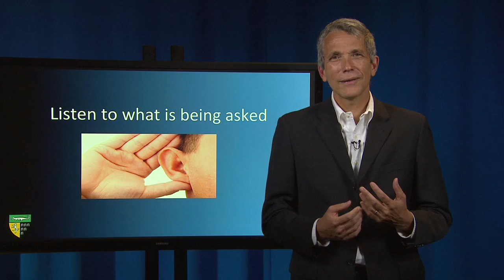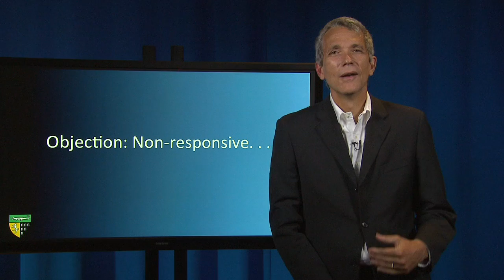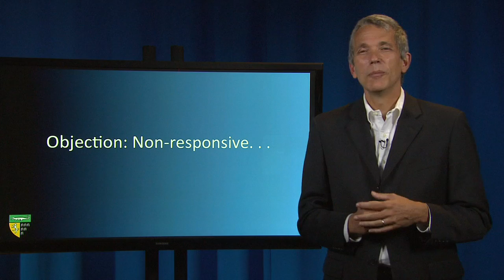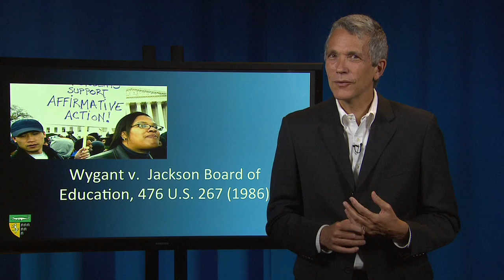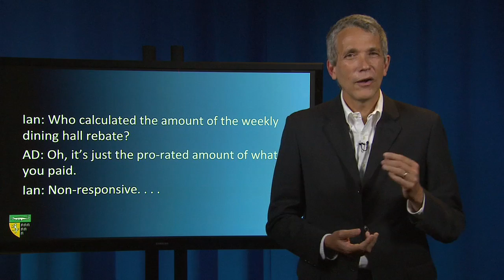Objection! Non-Responsive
Enjoying the lectures? Come join Prof. Ayres' on Coursera! Enrolling in his course will allow you to join in discussions with fellow learners, take assessments on the material, and earn a certificate!

Whether you are an advanced law student looking to review the basics, or an aspiring law student looking for head start, this course will help you build the foundation you will need to succeed in law school and beyond.

This course will introduce you to terminology, concepts, and tools lawyers and legal academics use to make their arguments. It will help you follow these arguments—and make arguments of your own.

The course consists of a series of short lectures and assignments. A reading list complements each lesson, providing you with a roadmap to help you explore the subject matter more deeply on your own. Although the lessons may cross-reference each other, they are modular in nature: you should feel free to approach them in whatever order fits your schedule, interests, and needs.